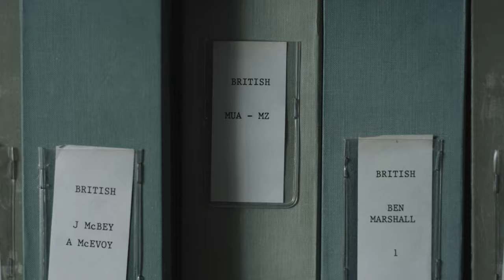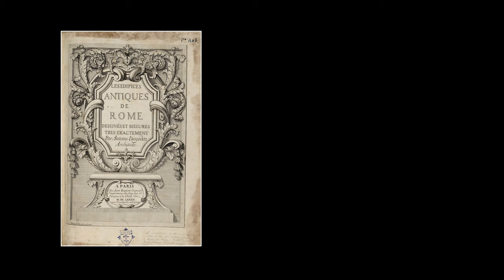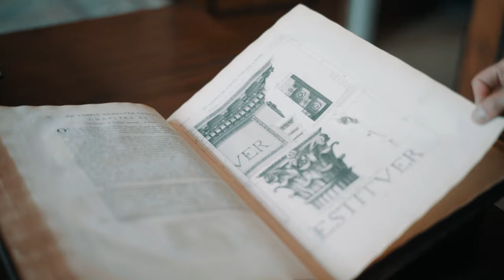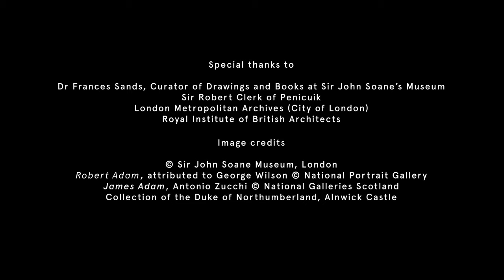Robert & James Adam's Grand Tour Letters and Writings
Colin Thom and Adriano Aymonino explore one of the last great collections of unpublished eighteenth-century letters, written by the Adam brothers during their respective Grand Tours. Robert and James Adam are among the greatest architects of eighteenth-century Britain. The aim of this digitisation project is to present their letters and writings as a freely available, open-access, fully searchable database.

This project was funded by a Digital Project Grant. Find out more about the PMC Fellowships & Grants programme